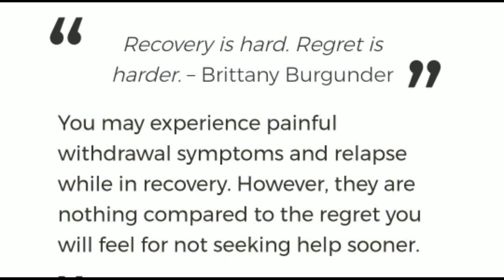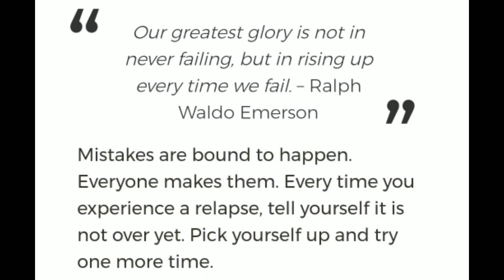Let Us Talk about Drug Addiction in Our Youth(kashmir) || by Mir Manzoor Ahmad